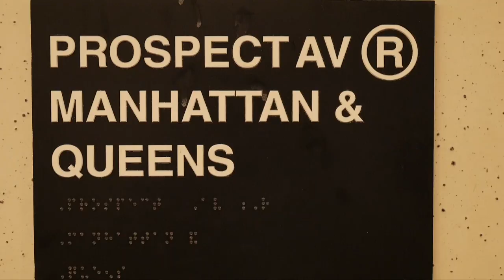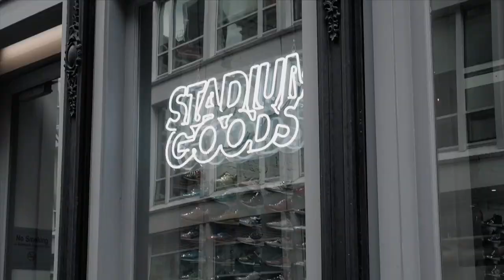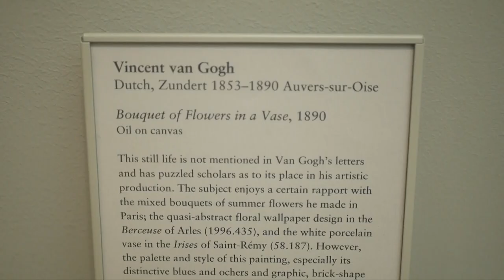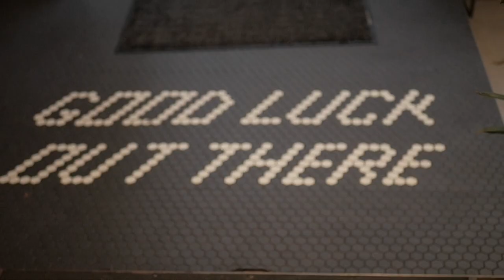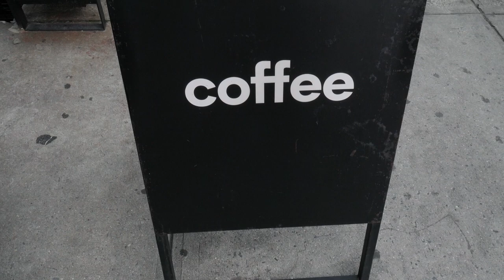East coast vlog Pt2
Here's the second part to my vacation to the east coast. I FINALLY made it to NEW YORK CITY yall!